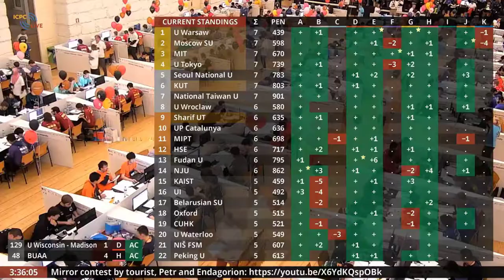البرمجة التنافسية | 6 | ماهي أهم القواعد المتبعة في المسابقات ICPC ؟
المقررات المفتوحة - البرمجة التنافسية
ماهي أهم القواعد المتبعة في المسابقات ICPC ؟